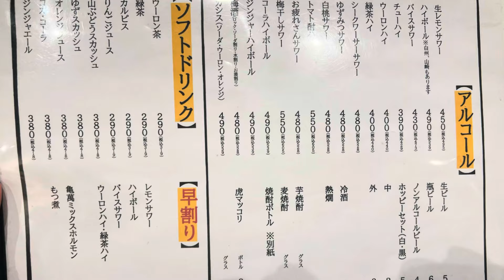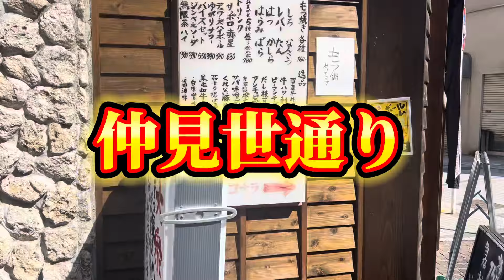【川崎第54弾！呑んだくれ編！川崎で一位！二位の！焼肉屋さん見つけた！】ホルモン焼き亀萬、もつ焼じんべえ